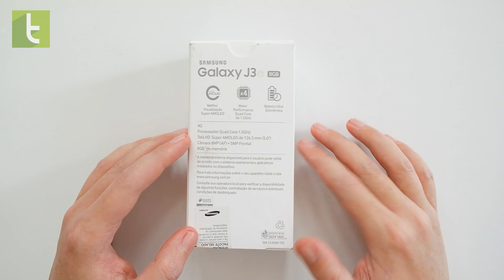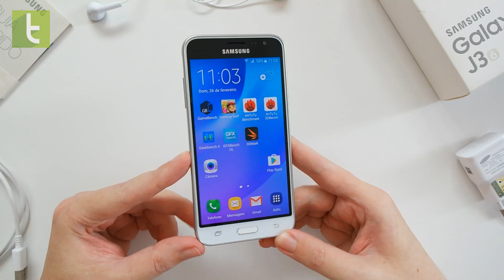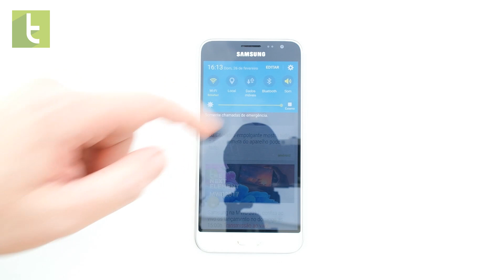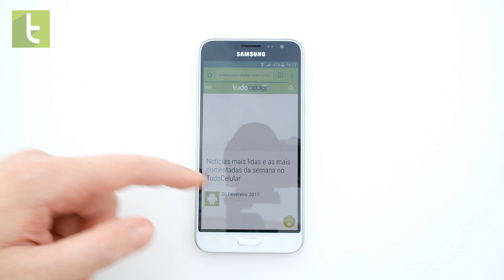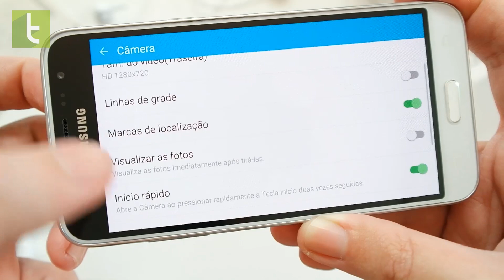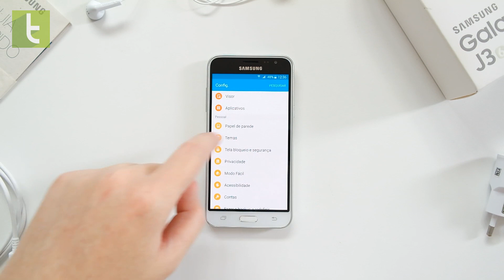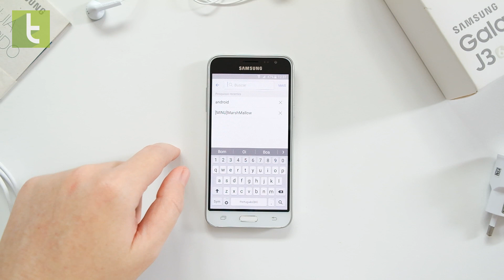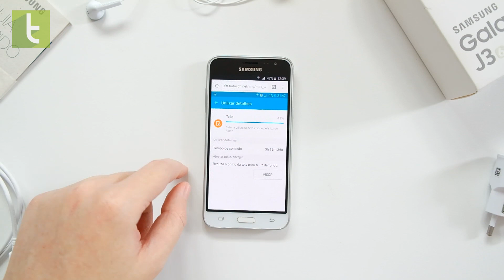Análise Samsung Galaxy J3 | Review do TudoCelular